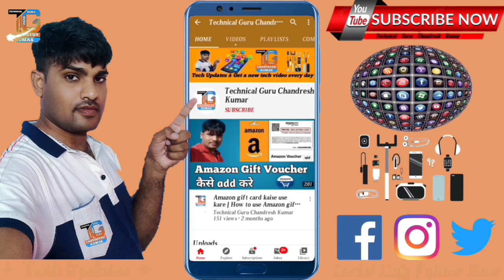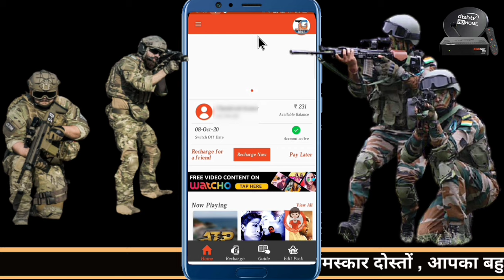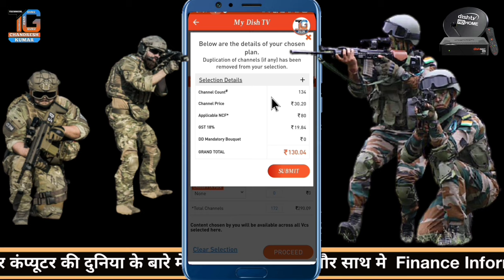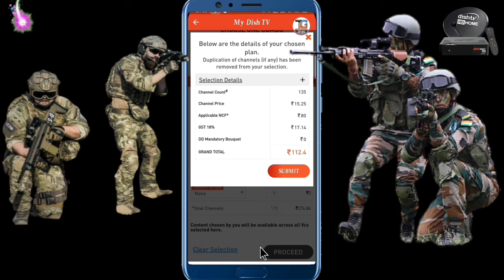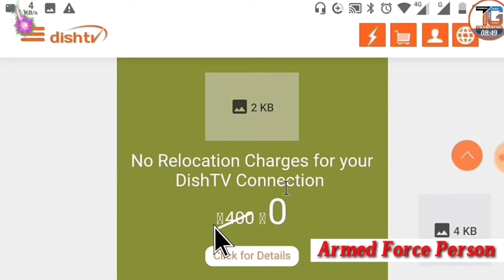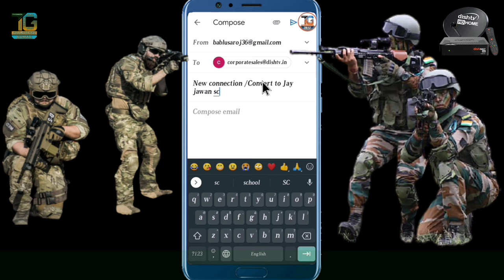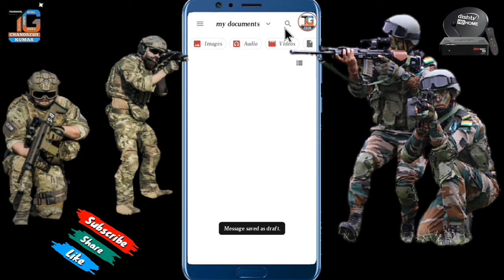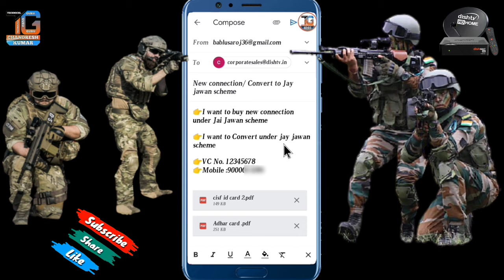dish tv jai jawan offer | dish tv jai jawan new connection | dish tv army plan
Hi
I am Chandresh Kumar wellcome to our YouTube channel "Technical Guru Chandresh Kumar"

👉 Subject : New connection / convert to Jay javani scheme

👉 Mail Message :
👉 I want to buy new connection under Jai Jawan scheme

👉 I want to Convert under jay jawan scheme

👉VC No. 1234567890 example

Friend es video me dish tv ke jay jawan scheme plan lene ke baare me bataya hu,aur new connection per Kitna chhut milta hai uske bare mein bataya hun,monthly recharge per lifetime discount ke bare mein bataya hun, old dish TV connection Jai Jawan mein convert karne ke bare mein bataya hun, aur is plan ko kaise activate karte Hain live demo karke dikhayen hun, aur already mere pass dish TV ka Jai Jawan scheme activate hai live demo karke dikhaya hun,

Queries solved in this video:
dish tv jai jawan offer
dish tv jai jawan new connection
dish tv army plan
dish tv jai jawan plan
dish tv channel selection
dish tv combo pack channel list
dish tv bharat combo pack
Jay jawan scheme
Jay jawan scheme dish tv
Armed force person new connection dish tv
Fauji
Indian army
ARMY
Armored force
paramilitary dish tv
dish tv new connection offers 2020
Dish tv
Paramilitary force
Convert to jay jawan scheme
sabse best set top box konsa hai
CISF
CRPF
BSF
ITBP
ASSAM RIFLE
COAST GUARD
NEVY
Air force

Hello friends, you are very welcome. In our channel "Technical Guru Chandresh kumar", I have created this channel for all my friends who want to know about technology, "Technical Guru Chandresh kumar" channel gives you one daily A new video will be found where I will try to tell you some important things about the world of mobile and computers. Technical software, social media, Hindi tech reviewer, unboxing video, tech update.how to create account. Online payment, funds transfer, YouTube tutorial,

MY GEARS:-

My LAPTOP 💻

My CAMERA 📸

My 50MM LENS

My CAMERA TRIPOD

My MIC🎙️

My TRIPOD FOR MOBILE

My VLOG GORILLA POD

My LIGHT STAND ( SOFTBOX):-

My Smart phone: